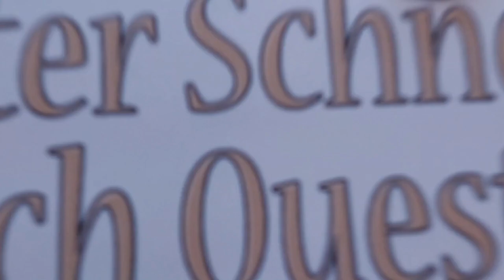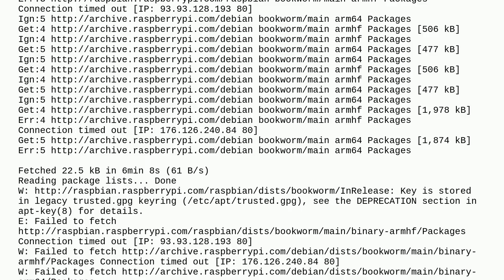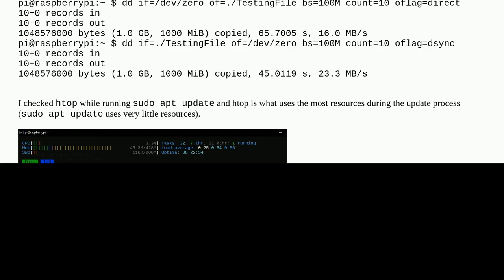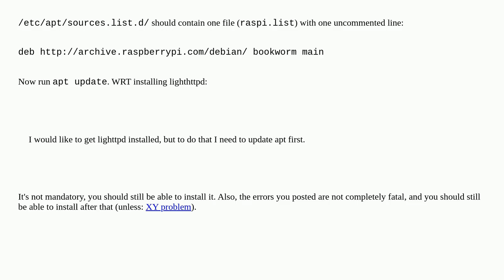Raspberrypi: sudo apt update is so slow that it times out closed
sudo apt update is so slow that it times out closed

A special thanks goes out to the community

  apt pi-1